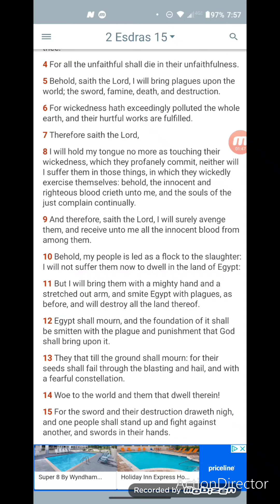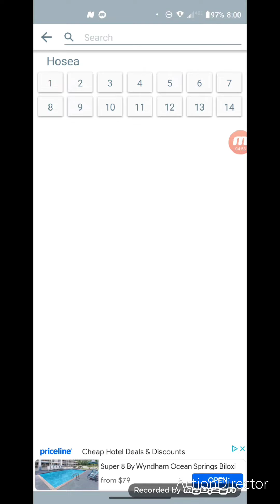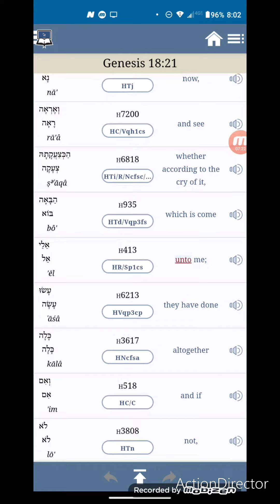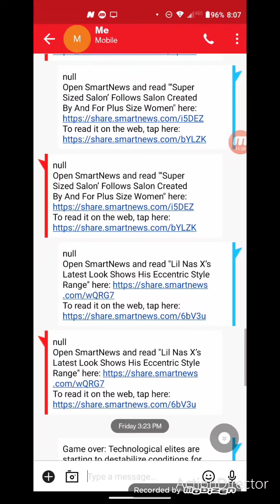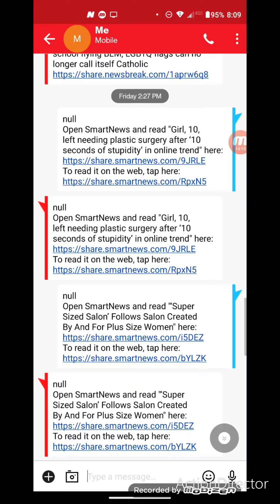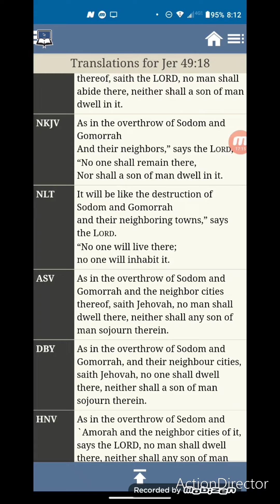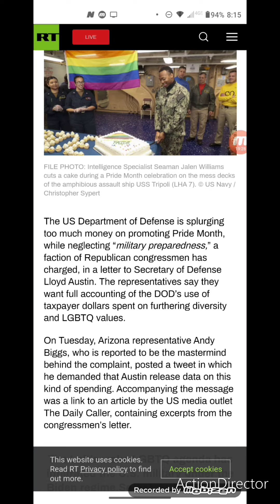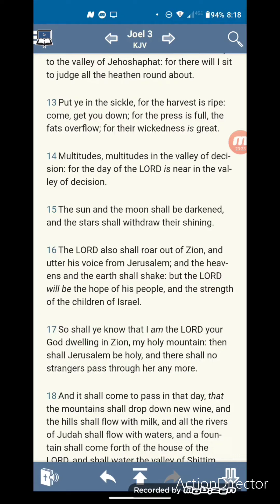The West Is A Mess: Episode 3: 6/19/22